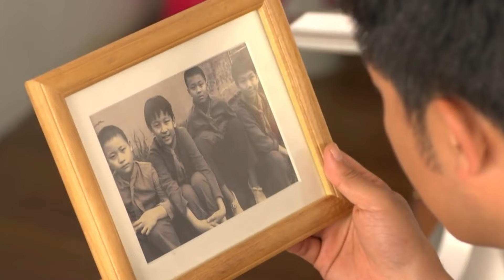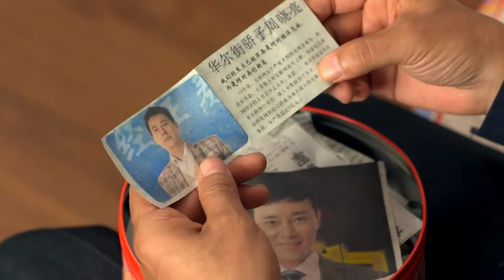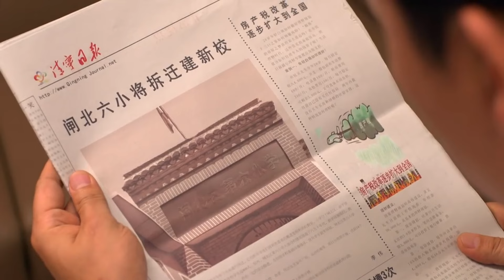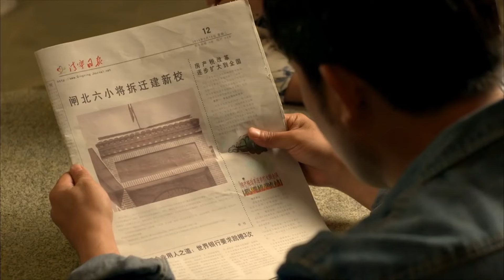都市情感电视剧丨【玩伴】03 中年暖男孙涛聚会邂逅学生时代女神戴娇倩，不料女神却将其爱意拒之门外，爱情的失意、事业的瓶颈，他们能否迎来完美结局?（孙涛、戴娇倩）-国剧经典